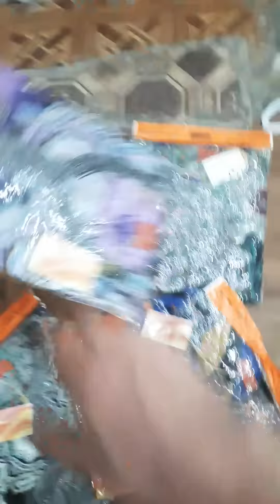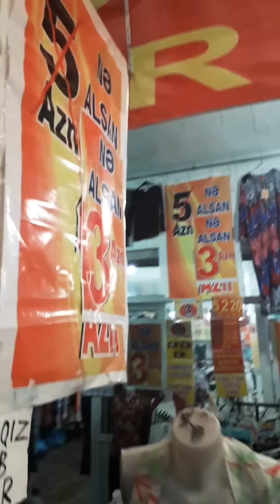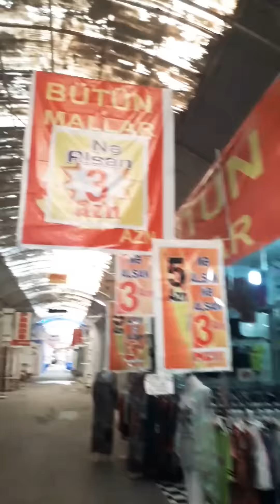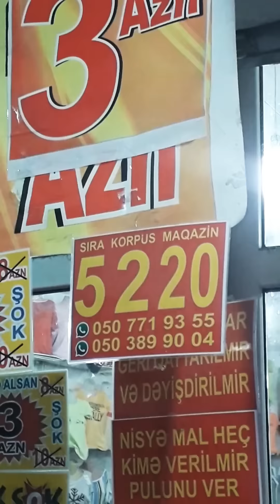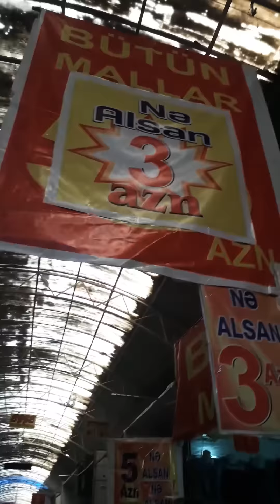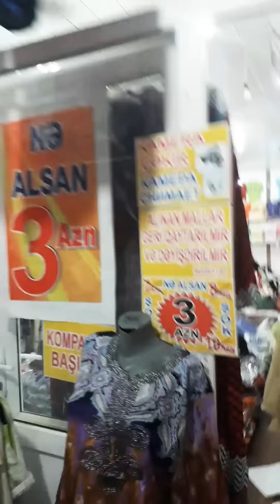Butunmallar 3 azn☎️📞 melumat üçün yeni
EZIZ DEYERLI ABUNECILERIMIZ FİLYALIMIZ YOXDUR 👈Qirğin basdadi cesit cox secim cox telesin eziz doslar magazamiza buyurun yaziriq inanmirsiz vidoya inanmirsiz gelin gozlerinizle gorun Elaqe nömrelerimiz budur
👕unvan
🧥Sederek Ticaret Merkezi
👕sira-5
👚korpus-2
👕mağaza-18-20
👖yeni don.lasinler. kofdalar
👖topdan alimlarda endirimlerimiz var
Hamisi yeni geyimlerdi seriyaci packalarda var endirimle yalniz topdan alan muşderilerimize ayidir +100-500+1000 eded alan muşderilere endirimde varYeni mallarimiz gedi 3 azn hefde erzinde 2.3 defe mallarimiz gelir buyurub nevaxt isdesez gele bilersiz iş vaxtimiz 07:45 den 18:00 qeder topdan ve perakende satiş sizde Endirimden yararlanmaq isdeyirsiz magazamiza buyurun bol çesit tek qiymet 3 azn👉Filyalimiz yoxdur👈Qirğin basdadi cesit cox ☝️👆☝️👆secim cox telesin eziz doslar magazamiza buyurun